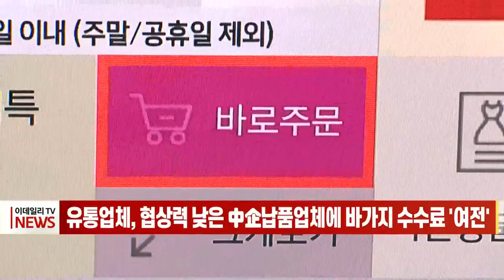유통업체, 협상력 낮은 中企납품업체에 바가지 수수료 '여전' (20211209)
# 유통업체, 협상력 낮은 中企납품업체에 바가지 수수료 '여전'